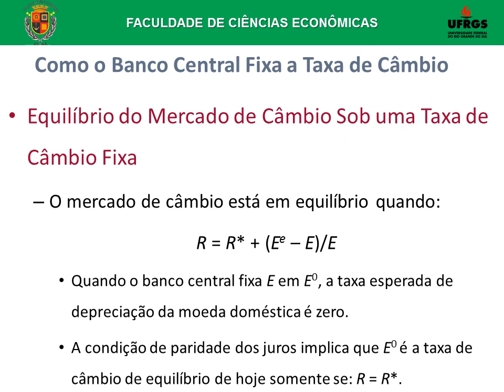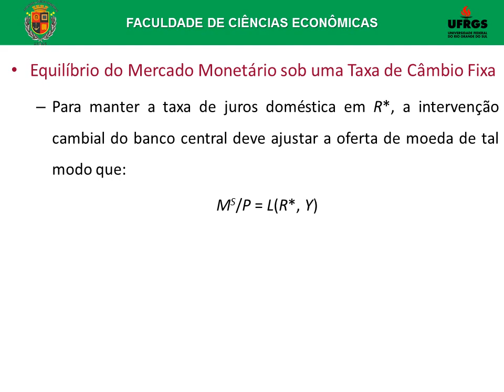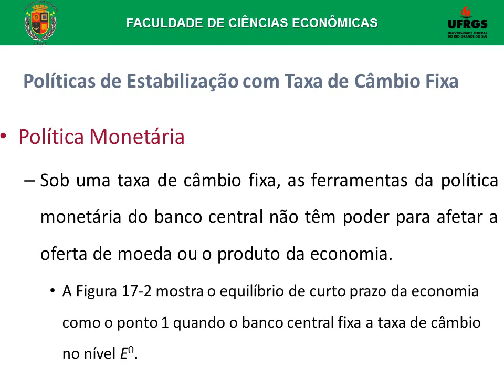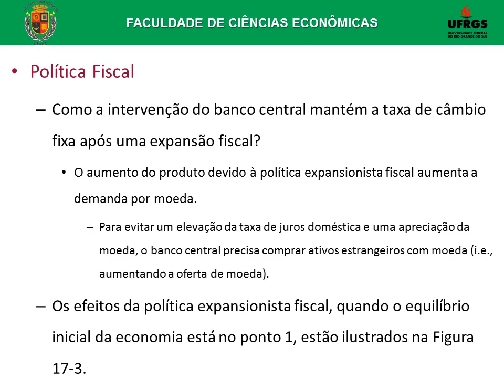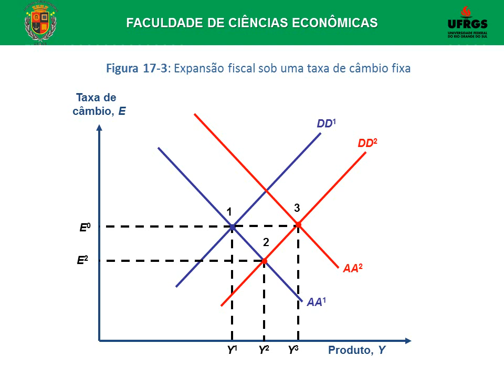Políticas de Estabilização sob Câmbio Fixo (Ponto 5, Parte 8/24)